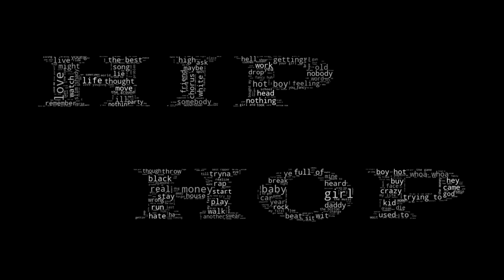Adams C - Dark Hip Hop